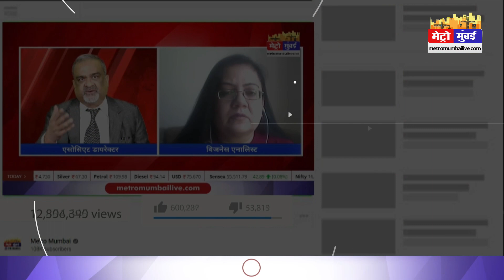Ban on Loudspeaker: सार्वजनिक और धार्मिकस्थलों पर लाउडस्पीकर पर लगा प्रतिबंध | Metro Mumbai